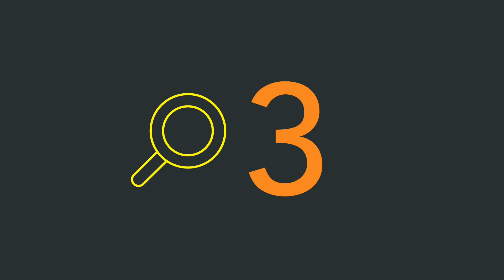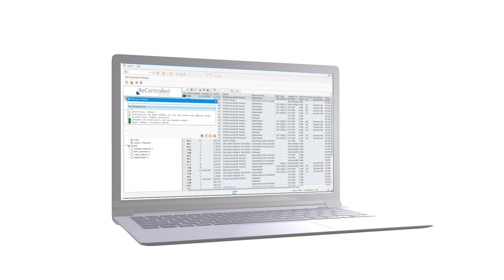BeControlled | SAP Add-On by bc-competence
Mit unserem SAP-Add-on BeControlled können per E-Mail eingehende PDF-Invoices, X-Rechnungen und andere digitale Eingangsrechnungen komplett automatisiert in einen SAP-internen Workflowprozess überführt und dort weiterverarbeitet werden – unabhängig von der verwendeten Invoice Management-Lösung.